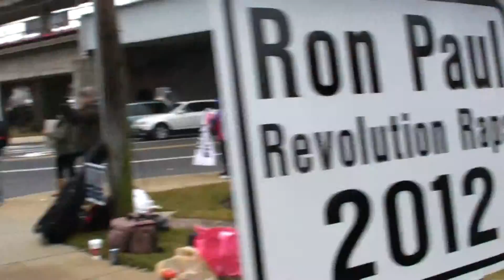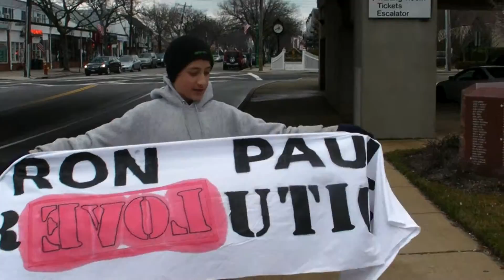Ron Paul sign wave 2012!!! Long Island For Ron Paul! Friends in liberty!